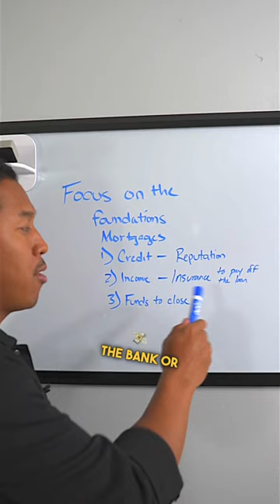Foundations of a mortgage